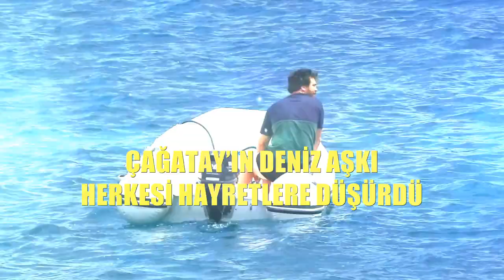Barbaros Hayrettin Çağatay Ulusoy ve Sevgilisi Denize Açıldı!